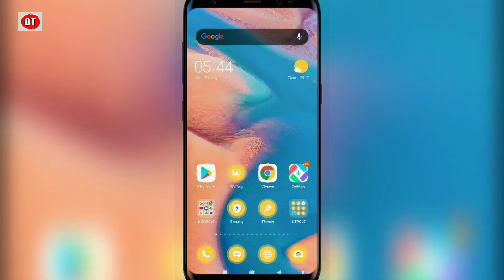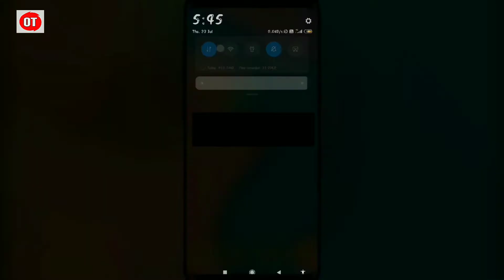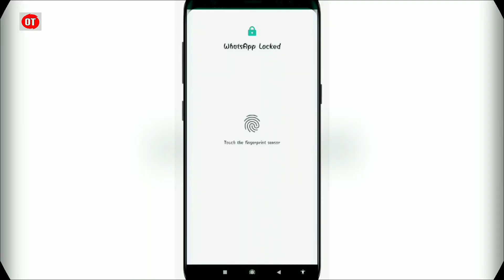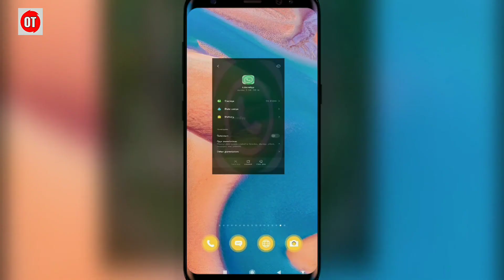how to delete WhatsApp send message after a week || 2 Hafte purane bheje Gaye message ko delete kare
😍TITTLE 👉👉 how to delete WhatsApp send message after a week || whatsapp per send kiye gaye message delete kaise kare !!!

😍ABOUT THIS VIDEO 👉👉 hello doston aapka swagat hai Hamare channel "OCEAN TEK" per to friends is video mein humne aap ko bataya hai kaise aap WhatsApp per 2 week purane bheje Gaye message ko delete kar sakte hain . Jii ha frnds aapane Sahi suna aap Apne purane message ko Badi aasani se delete kar sakte hain bus is video ko pura end Tak dekhega thanks for visiting .